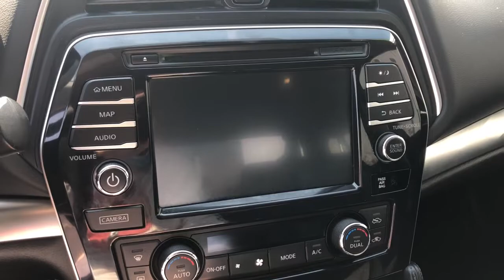2016 Nissan Maxima Skokie, Niles, Glenview,Morton Grove, Chicagoland area, IL N10513B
2016 Nissan Maxima available in Skokie, Illinois at Martin Nissan. Servicing the Niles, Glenview,Morton Grove, Chicagoland, IL  area.
2016 Nissan Maxima 3.5 SR - Stock#: N10513B - VIN#: 1N4AA6AP7GC437816

Martin Nissan
5240 Golf Road

Bluetooth Wireless Phone Connectivity,Regular Amplifier,Bose Speakers,Radio w/Seek-Scan, Clock and External Memory Control,2 LCD Monitors In The Front,LED Brakelights,Body-Colored Rear Bumper,Trunk Rear Cargo Access,Clearcoat Paint,Fixed Rear Window w/Defroster,Steel Spare Wheel,Body-Colored Front Bumper,Black Power Heated Side Mirrors w/Manual Folding and Turn Signal Indicator,Laminated Glass,Front Windshield -inc: Sun Visor Strip,Black Grille w/Chrome Accents,Galvanized Steel/Aluminum Panels,Chrome Door Handles,Front Fog Lamps,Programmable Projector Beam Led Low Beam Daytime Running Headlamps w/Delay-Off,Wheels: 19 Diamond Cut Machined Aluminum Alloy,Tires: P245/40R19 V-Rated AS BSW,Chrome Side Windows Trim and Black Front Windshield Trim,Perimeter/Approach Lights,Speed Sensitive Variable Intermittent Wipers,Light Tinted Glass,Compact Spare Tire Mounted Inside Under Cargo,Remote Keyless Entry w/Integrated Key Transmitter, 2 Door Curb/Courtesy, Illuminated Entry, Illuminated Ignition Switch and Panic Button,Trip Computer,Full Floor Console w/Covered Storage, Mini Overhead Console w/Storage and 1 12V DC Power Outlet,Power Rear Windows,Valet Function,HVAC -inc: Underseat Ducts and Console Ducts,Driver Foot Rest,HomeLink Garage Door Transmitter,Power Door Locks w/Autolock Feature,Power 1st Row Windows w/Driver And Passenger 1-Touch Up/Down,Rear Cupholder,Heated Alcantara Leather/Simulated Suede Steering Wheel,Delayed Accessory Power,Front And Rear Map Lights,Interior Trim -inc: Metal-Look Instrument Panel Insert, Metal-Look Door Panel Insert, Metal-Look Console Insert and Chrome/Metal-Look Interior Accents,Dual Zone Front Automatic Air Conditioning,Perimeter Alarm,Cargo Space Lights,Air Filtration,Distance Pacing w/Traffic Stop-Go,Front Zero Gravity Heated Seats -inc: 8-way power driver's and 4-way power front passenger's seat, driver's seat power lumbar support and driver's seat manual thigh support extension,Cruise Control w/Steering Wheel Controls,Gauges -inc: Speedometer, Odometer, Oil Pressure, Engine Coolant Temp, Tachometer, Transmission Fluid Temp, Trip Odometer and Trip Computer,Full Cloth Headliner,Passenger Seat,Alcantara Simulated Suede Door Trim Insert,Premium Ascot Leather Appointed Seat Trim,Engine Immobilizer,Carpet Floor Trim and Carpet Trunk Lid/Rear Cargo Door Trim,Driver Seat,Driver And Passenger Visor Vanity Mirrors w/Driver And Passenger Illumination, Driver And Passenger Auxiliary Mirror,1 12V DC Power Outlet,Outside Temp Gauge,FOB Controls -inc: Cargo Access, Windows and Remote Engine Start,60-40 Folding Bench Front Facing Fold Forward Seatback Rear Seat,Leather/Piano Black Gear Shifter Material,Fade-To-Off Interior Lighting,2 Seatback Storage Pockets,Manual Anti-Whiplash Adjustable Front Head Restraints and Manual Adjustable Rear Head Restraints,Proximity Key For Doors And Push Button Start,Seats w/Leatherette Back Material,Remote Releases -Inc: Power Cargo Access,Day-Night Auto-Dimming Rearview Mirror,Analog Display,Driver / Passenger And Rear Door Bins,Compass,Front Center Armrest and Rear Center Armrest,Integrated Navigation System w/Voice Activation,Manual Tilt/Telescoping Steering Column,Systems Monitor,Full Carpet Floor Covering,Front Cupholder,Illuminated Locking Glove Box,Power Fuel Flap Locking Type,Electro-Hydraulic Power Assist Speed-Sensing Steering,Engine: 3.5L DOHC 24-Valve V6,Transmission w/Driver Selectable Mode and Sequential Shift Control w/Steering Wheel Controls,Block Heater,Sport Tuned Adaptive Suspension,Quasi-Dual Stainless Steel Exhaust w/Chrome Tailpipe Finisher,18 Gal. Fuel Tank,Gas-Pressurized Shock Absorbers,63-Amp/Hr Maintenance-Free Battery w/Run Down Protection,Front And Rear Anti-Roll Bars,150 Amp Alternator,Strut Front Suspension w/Coil Springs,Front-Wheel Drive,Transmission: Continuously Variable (CVT) -inc: paddle shifters,Multi-Link Rear Suspension w/Coil Springs,4-Wheel Disc Brakes w/4-Wheel ABS, Front And Rear Vented Discs and Brake Assist,5.25 Axle Ratio,Electronic Stability Control (ESC),Dual Stage Driver And Passenger Front Airbags,Dual Stage Driver And Passenger Seat-Mounted Side Airbags,Blind Spot Warning (BSW) Blind Spot,Tire Specific Low Tire Pressure Warning,Curtain 1st And 2nd Row Airbags,ABS And Driveline Traction Control,Airbag Occupancy Sensor,Forward Emergency Braking (FEB) and Rear Cross Traffic Alert (RCTA),RearView Monitor Back-Up Camera,Outboard Front Lap And Shoulder Safety Belts -inc: Rear Center 3 Point, Height Adjusters and Pretensioners,Rear Child Safety Locks,Side